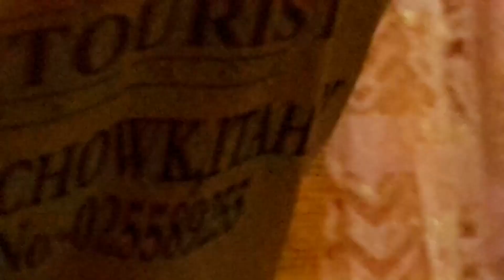maansi khawas tiktok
daughter of shree khawas